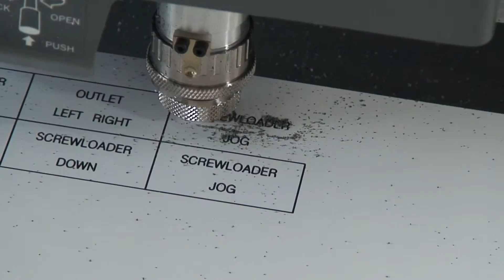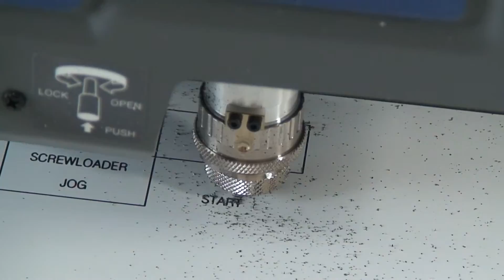Grawerowanie opisów elektrycznych 30 WEBSYSTEM